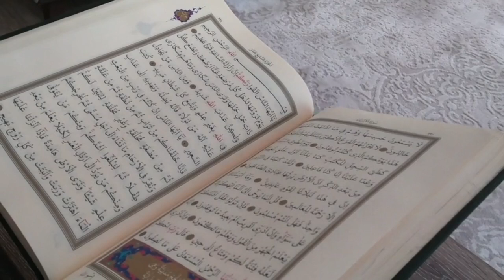হযরত ইউনুস আঃ এর জীবনী🔥হযরত ইউনুস নবীর জীবন কাহিনী🕋হযরত ইউনুস আঃ এর জীবনী মুভি🤲হযরত ইউনুস নবীর জীবনী